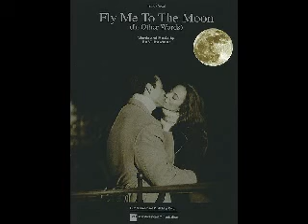Fly Me To The Moon - Guitar cover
教則本「はじめてのジャズ・ギター」の譜面のまんま弾いたものです。

ロックギター中心の自分でもそれっぽく弾けるようになったので良い本だと思います＾＾

I played the guitar as it was the music indicated on a manual "first jazz guitar".

Even one playing only the rock guitar seemed to be that and could play now, so I think that's a good book.